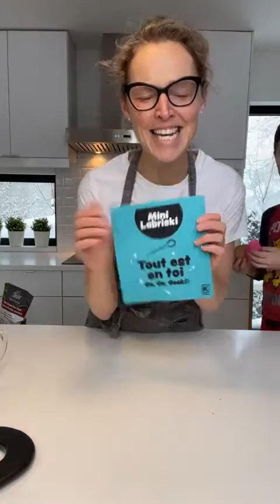Facebook live du dimanche: Carrés aux dattes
Voici mon Live Facebook où nous avons cuisiné les carrés aux dattes «Pas Pacanes de résister», sans sucre raffiné, sucrés à la purée de dattes.
Visitez notre boutique pour vous procurer des recettes faciles, sans sucre et sans gras ajoutés (Canada)